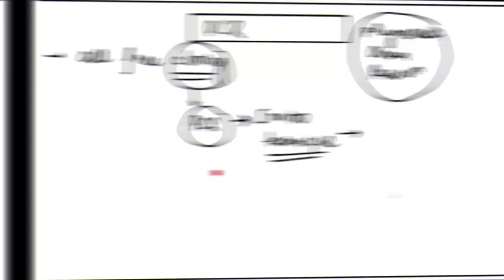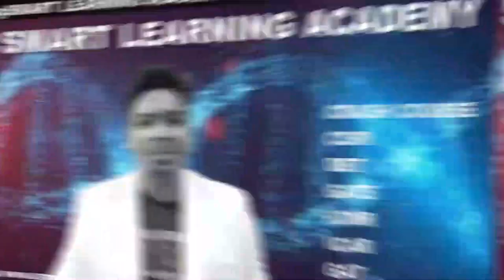PCR|| Polymerase Chain Reaction||CSIR-NET||GATE||DBT||ICMR